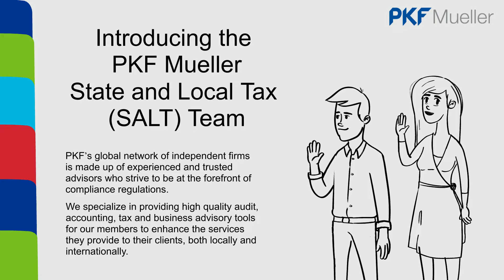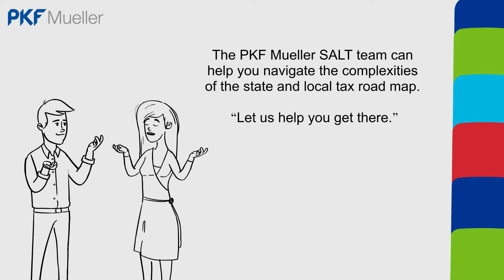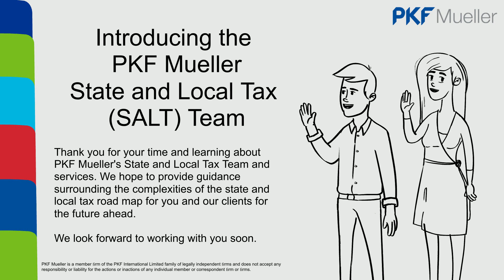PKF Mueller's State and Local Tax (SALT) Team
Learn how PKF Mueller's State and Local Tax Team helps navigate the complexities of the state and local tax road map. By providing high-quality audit, accounting, tax and business advisory tools for their members to enhance the services, they provide to their clients, both locally and internally.